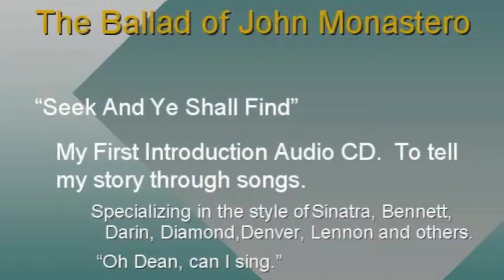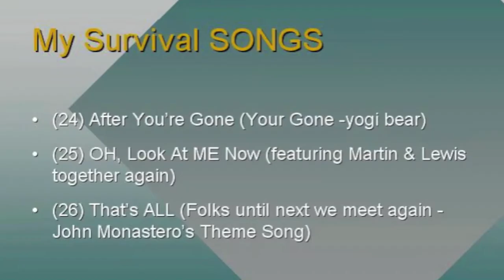Ernie Kovacs Tribute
The continuing saga of my Life through Music.